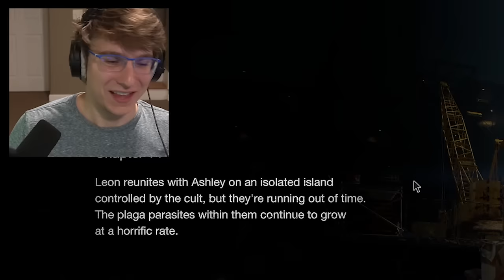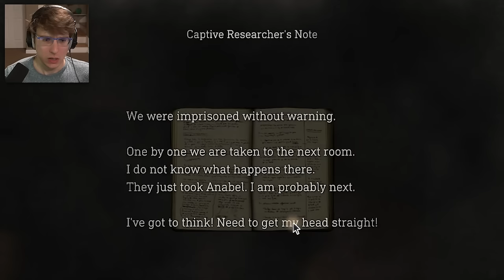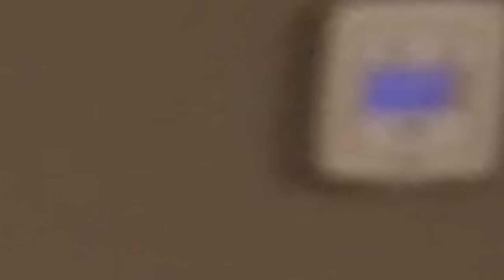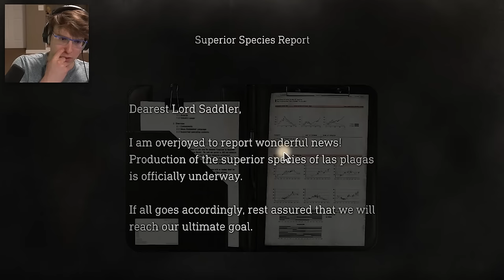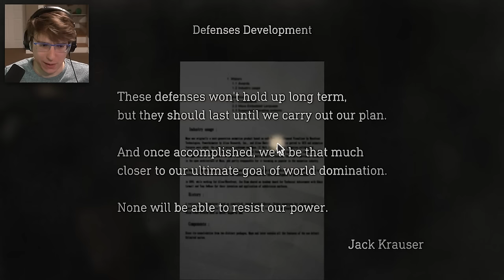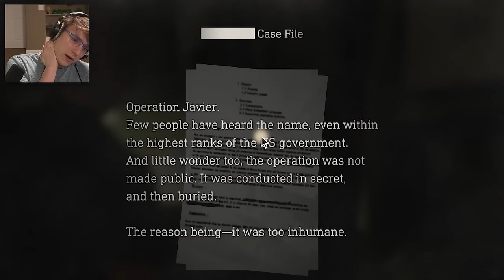I beat Resident Evil 4 HARDCORE so you don't have to.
I beat the HARDEST RE4 difficulty and finally realized the real evil was the resident we along the way